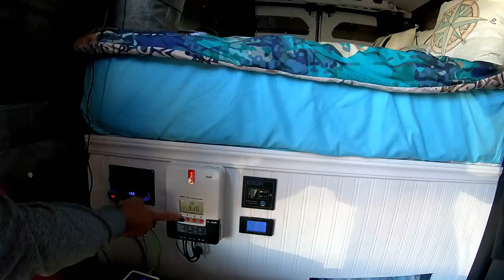Promaster Van Conversion By Nomadic Nicole, It's A Scotty Day RV Living and Life Vlog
*Camper: 2004 Lance 1025 Lite
*Cameras:  Samsung Galaxy S8+ and Fuji XP
*Editing Software: Filmora
Computer: ASUS I7 7th Gen.